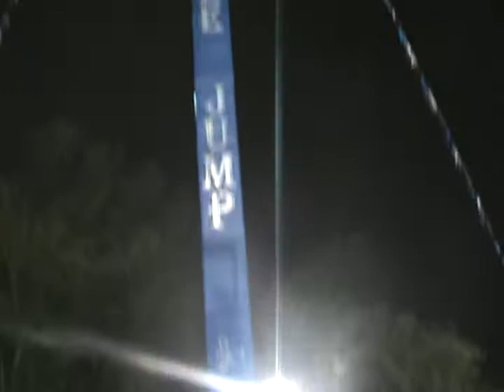Danny Getting Down On Bunjee Jumping @ Pomona Fair 2011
haha i went bunjee jumping at the pomona fair 09/23/11  very very fun .